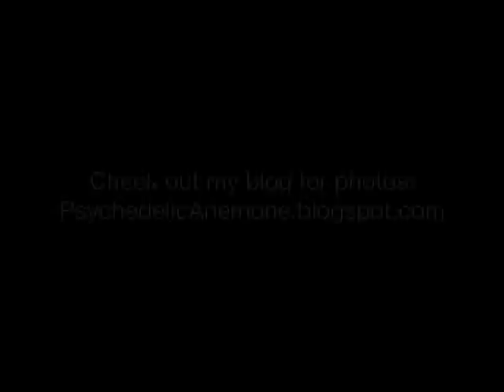Plus Size OOTD | Elegant & Casual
I felt so feminine in this outfit :)